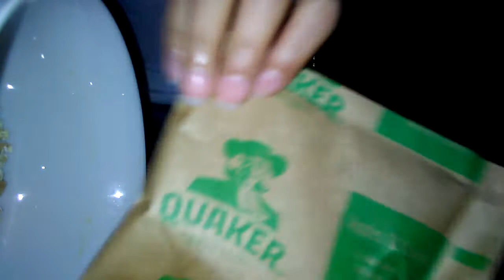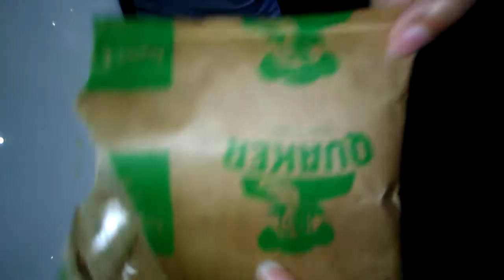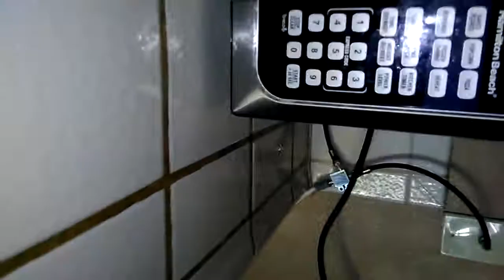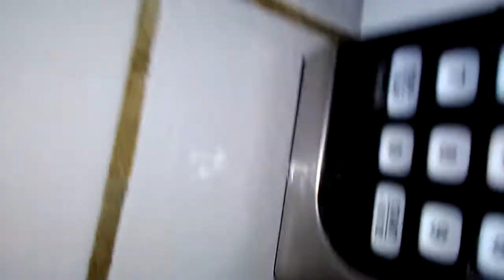Cooking oat meal